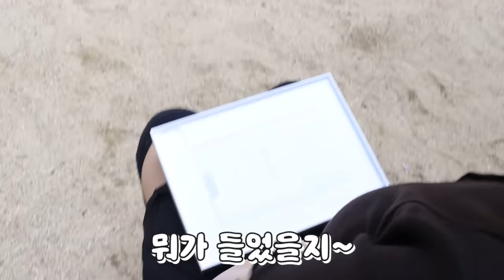[사이다 복수] 신상 말랑이 거래- 새로운 신상이 쏟아져 나온다! [오마이비키]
박세인이 어떤 계략을 꾸미는지
수를 알아챈 오비키
그 둘의 말랑이 거래는 어떻게 될까요?